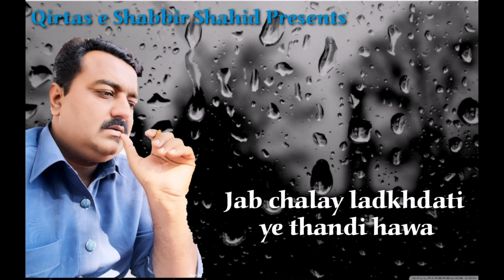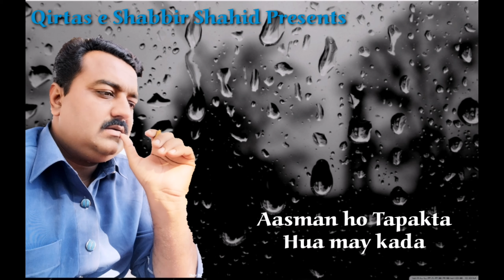RIM, JHIM, SONG, SHABBIR, SHAHID,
Jab, chalay, ladkhadati, ye, thandi, hawa,
Dhoop, jab, ordh, ly, jab, ye, kali, ghataa,
Asmaan, ho, tapakta, hua, may, kada,
Aik, Rim, jhim, mere, man, par,
Aankh, se, honay, lag, jati, hai,